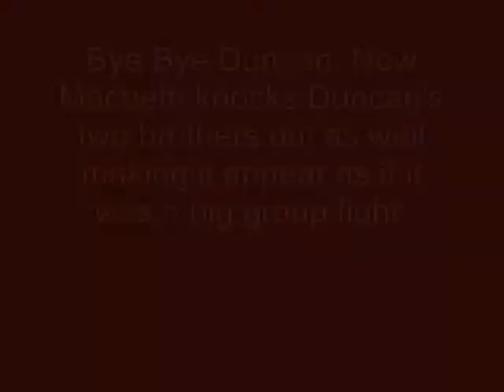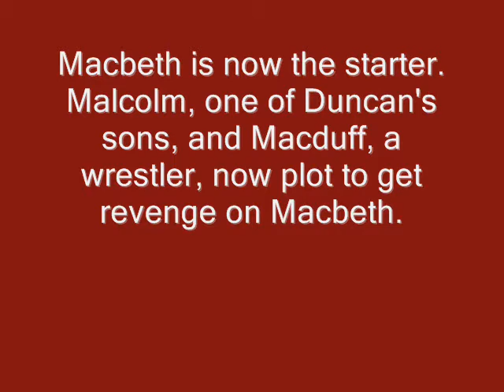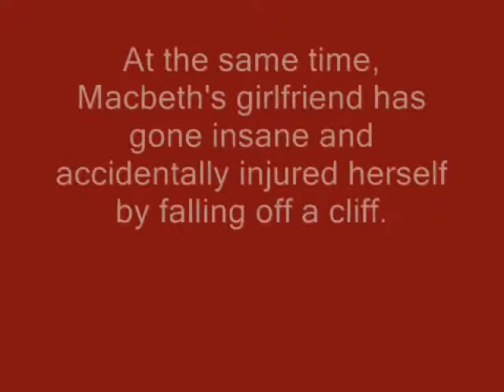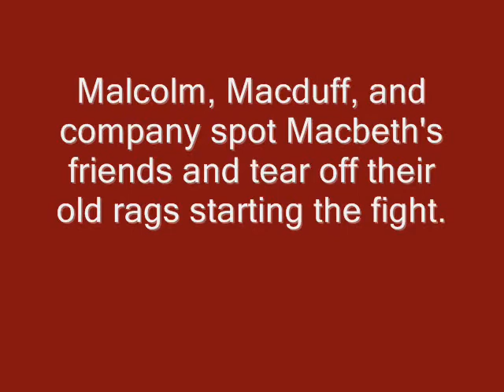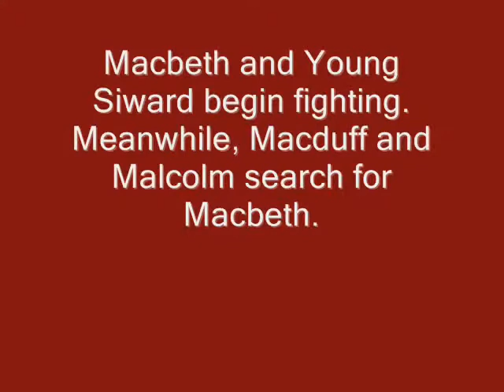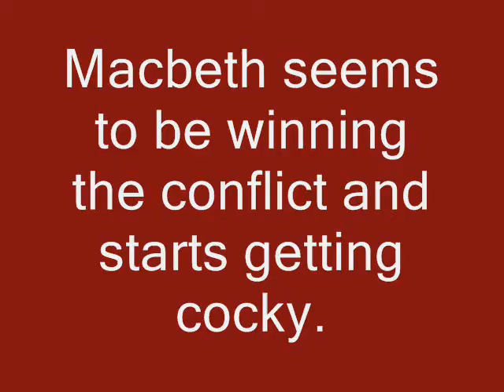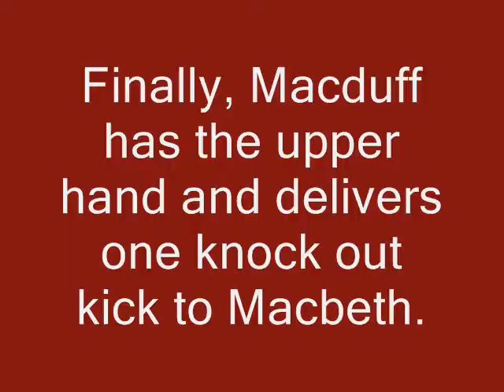Tahoma Macbeth Movie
My Macbeth Video Project for Pre-AP Literature